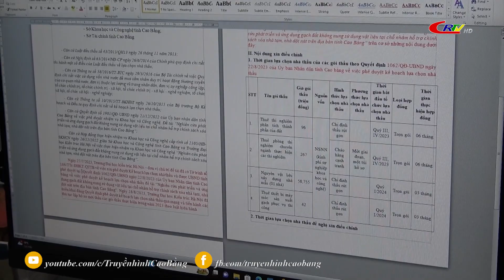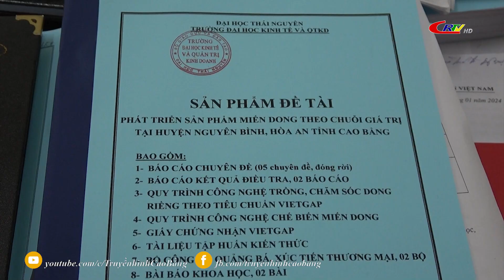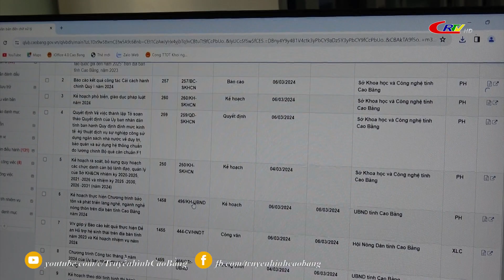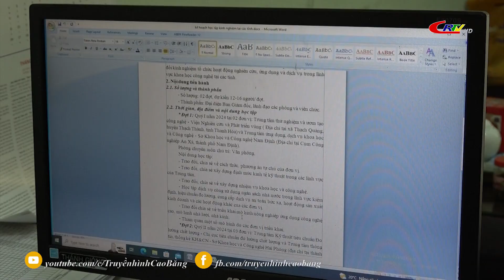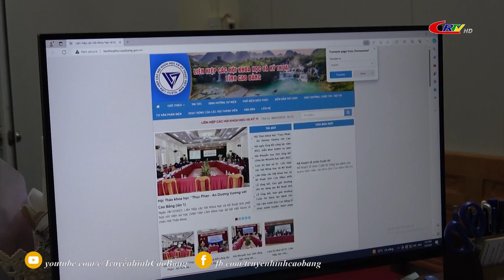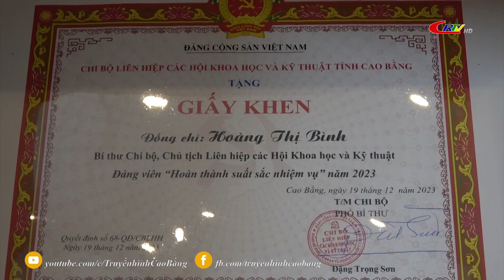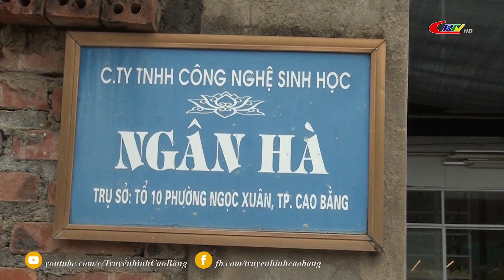Khoa học công nghệ và đời sống: Phát huy vai trò của phụ nữ với KH & CN tại Cao Bằng